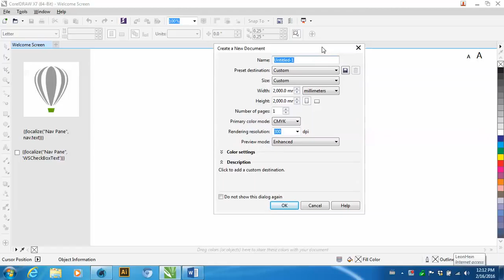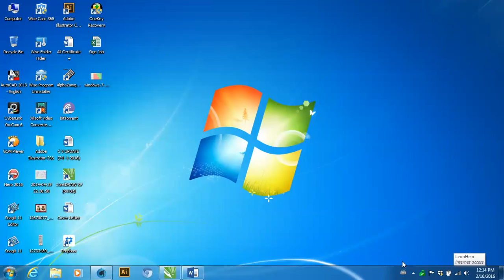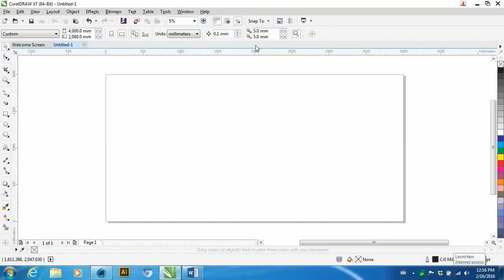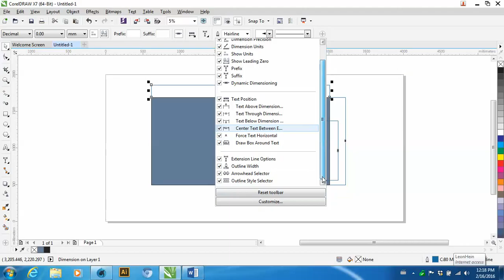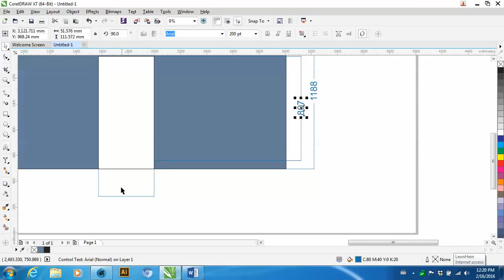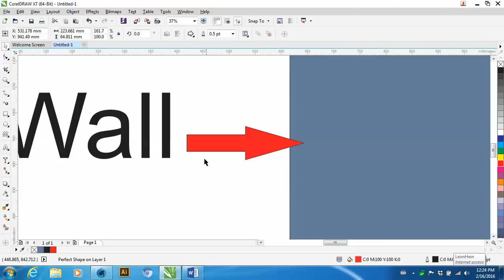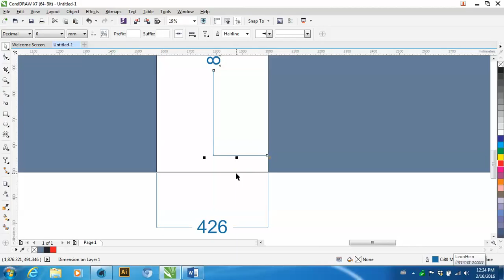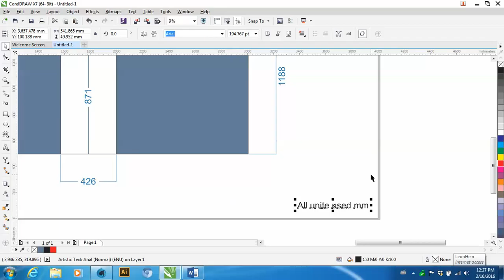Coreal Draw for Project Part 1 Myanmar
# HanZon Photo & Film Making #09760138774